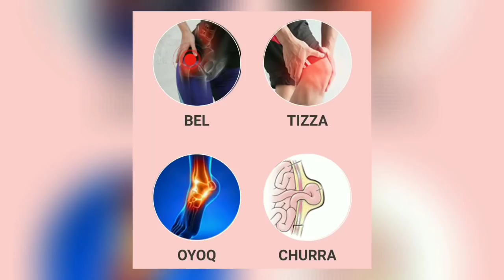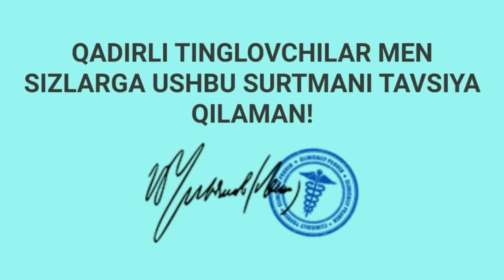Хоразм Янгибозорда НОТИНЧ ОИЛА ХАР КУН ЖАНЖАЛ САБАБ видеоси бугун тарқалди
Видеода шахсий хукукларингиз бузулишини сезсангиз 👇
 👆Шу телеграмга кириб йозинг

Хоразм прикол, Ино грунглар, биринчи апрел 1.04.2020
109 просмотров16 минут назад

4:15
Гурланда на гаплар, Президент фармони, ХОРАЗМ ЯНГИЛИКЛАРИ 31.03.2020
1,6 тыс. просмотров16 часов назад

3:48
Бозорда жанжал, Хоразмда хамма жойларда Боготда, Шовотда. ХОРАЗМ ЯНГИЛИКЛАР 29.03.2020
3,5 тыс. просмотров2 дня назад

4:26
Хоразмда 2 та одам ланативирус, кассаллар Юздан ошди, ХОРАЗМ ЯНГИЛИКЛАР 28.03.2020
7,2 тыс. просмотров3 дня назад

3:09
Россияда кейинги хафта хеч ким ишга чикмасин
3,6 тыс. просмотров6 дней назад

3:06
СТОП Бугундан Моска кани жарима, Йолгон малумотга жарима, Касаллик ошиб бормокда, 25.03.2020
2,2 тыс. просмотровНеделю назад

3:01
Хоразмда хамма катнавлар тухтади, Бу кассаллик Хоразмда чикибди. ХОРАЗМ ЯНГИЛИКЛАРИ 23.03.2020
8 тыс. просмотровНеделю назад

5:08
Бугун синдириб ташлади халпа апкамиз.. байрам кайфияти учун...
2,7 тыс. просмотровНеделю назад

3:02
Бу киз Хоразм кизлари хакида нима деди... Хазилга тушунадиганлар курсин
6,7 тыс. просмотровНеделю назад

2:24
Президент бугун яна.. Ким касални яширса жиноий